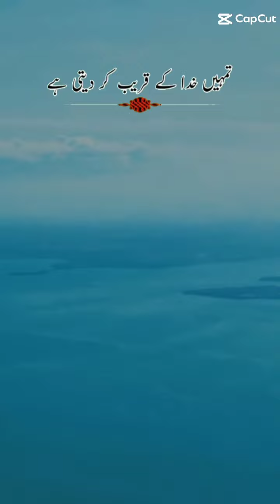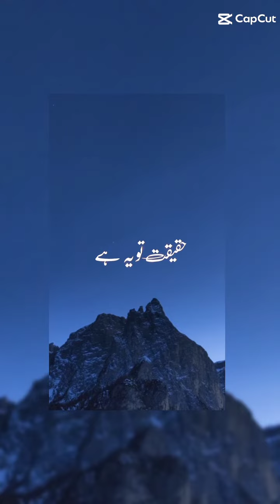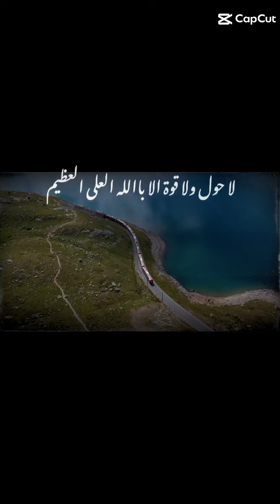Islamic Shorts Part 6 @ghani87